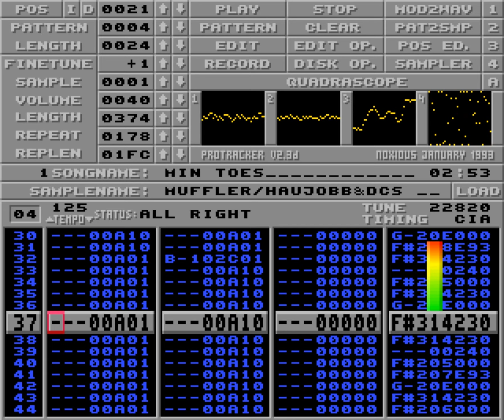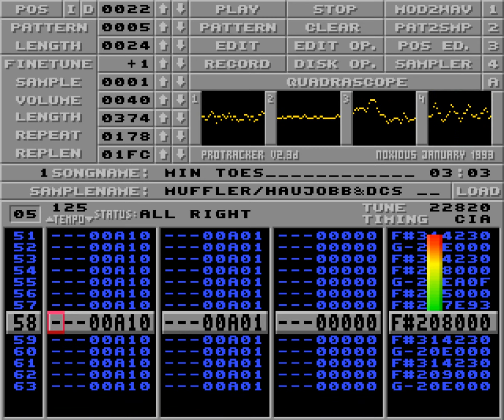Min Toes by Muffler